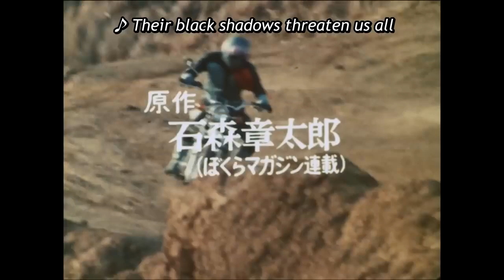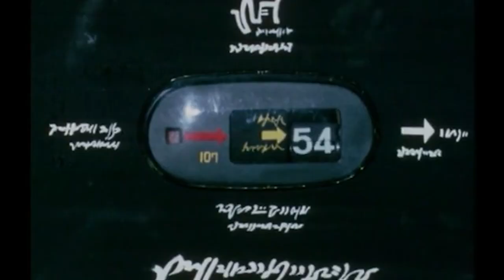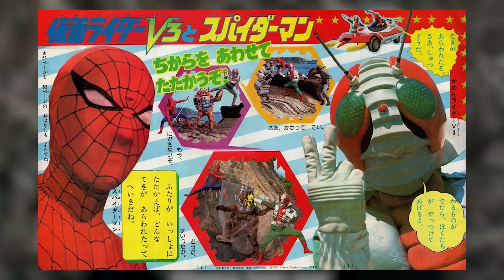It RUINED The Original!!!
In this video, we explore why Kamen Rider V3 failed to live up to the original Kamen Rider series. From lackluster storytelling to underwhelming character development, we delve into the reasons why V3 couldn't capture the same magic as its predecessor. Watch now to find out what went wrong with this classic tokusatsu series. Keywords: Kamen Rider V3, original series, tokusatsu, character development, storytelling.

Kamen Rider V3 is the worst Kamen Rider Ever! tokusatsu